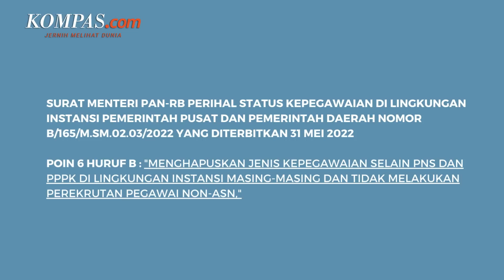Honorer Dihapus Hanya Ada PNS atau PPPK Mulai 2023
Menteri Pendayagunaan Aparatur Negara dan Reformasi Birokrasi (PAN-RB) Tjahjo Kumolo mengeluarkan surat edaran tentang penghapusan tenaga honorer pada 2023.

Hal itu tertuang dalam Surat Menteri PAN-RB perihal Status Kepegawaian di Lingkungan Instansi Pemerintah Pusat dan Pemerintah Daerah nomor B/165/M.SM.02.03/2022 yang diterbitkan 31 Mei 2022.

Para Pejabat Pembina Kepegawaian (PPK) diminta untuk melakukan pemetaan pegawai non-ASN di instansi masing-masing.

Video Jurnalis : Andhimas Budi, Bayazir Al Rayhan, Nila
Penulis : Dandy Bayu Bramasta
Penulis Naskah: Wiyudha Betha Dinaragis
Video Editor: Wiyudha Betha Dinaragis
Produser: Firzha Ananda Putr